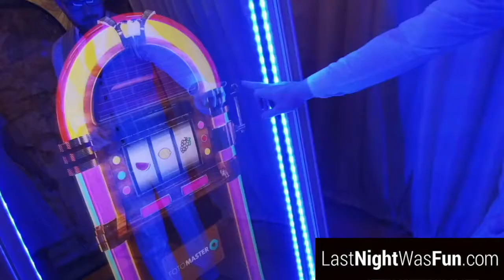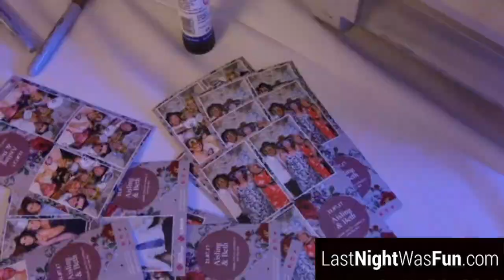Mirror Photo Booth Sizzle Reel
Based in Louisville, KY & South Florida.

Music: Flight Facilities - Arty Boy ft. Emma Louise (Manila Killa Remix)